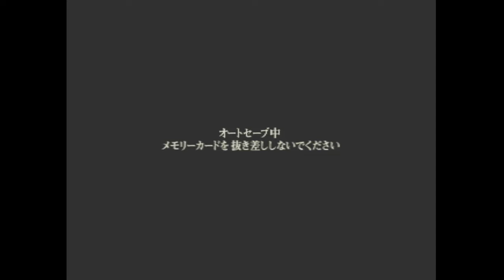Kamen Rider V3 PS1 [Part 9] - Story Mode (V3) Episode 8 -All Routes-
Kamen Rider V3 PS1 [Part 9] - Story Mode (V3) -All Routes-
第8話 死闘！デストロン要塞
Episode 8: Deadly Struggle! The Destron Fortress